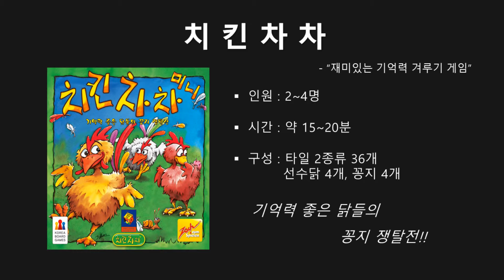[야너보] 치킨차차_보드게임_기억력게임_Devall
이번 게임은 치킨차차라는 기억력이 요구되는 게임입니다^^
매주 월, 수, 금 업로드 됩니다.

[영상 음악 출처]
설명 음악